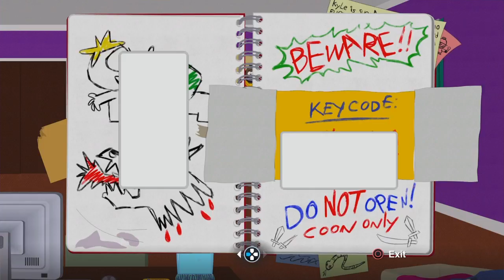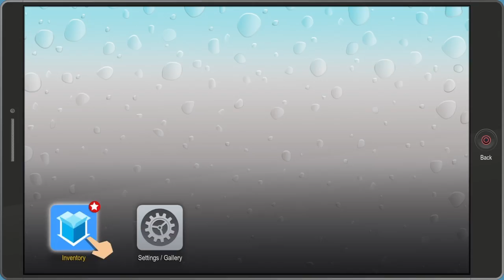FIGHTING DRAGONS AND STARTING A NEW JOURNEY SOUTH PARK